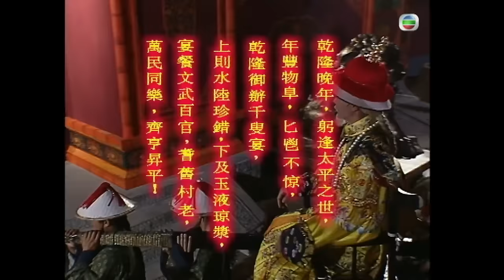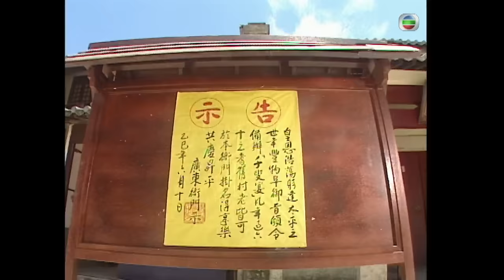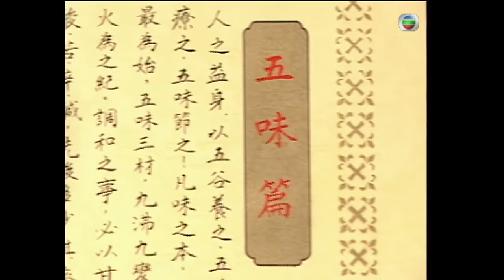陳妙瑛飾演 | TVB 喜劇 | 金玉滿堂 01/40 | 歐陽震華(東官)誓要參加「千叟宴」 | 歐陽震華、陳妙瑛、江華、陳松伶、郭晉安、梁藝齡 | 粵語中字 | 1999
TVB完整版劇集《金玉滿堂》(Happy Ever After) (歐陽震華、陳妙瑛、江　華、陳松伶、郭晉安、梁藝齡主演): 東官（歐陽震華）天生一條「皇帝舌」擅嘗天下美食，小小（陳妙瑛）擅煮麻辣，為替父報仇，不惜出賣東官，令他背上欺君之名，被迫由廣州逃至京城。當小小得悉東官是無辜，遂負荊請罪，二人終冰釋前嫌，且情愫漸生。而二人合力炮製的「夫妻肺片」更獲乾隆（江華）賞識，東官因此被選入御膳房，從此平步青雲，成為皇帝身邊的紅人.